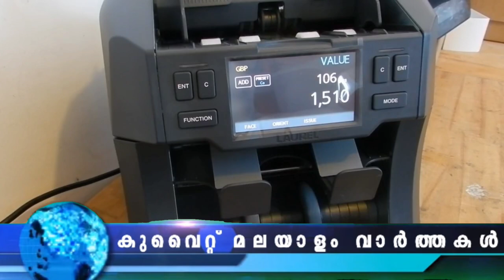Kuwait Malayalam News Updates | മെഡിക്കല്‍ പരസ്യങ്ങള്‍ക്കെതിരെ മന്ത്രലയം | @JBGKUWAIT ​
മെഡിക്കല്‍ പരസ്യങ്ങള്‍ക്കെതിരെ മന്ത്രലയം
മലയാളി നഴ്‌സ് വാഹനാപകടത്തിൽ മരിച്ചു